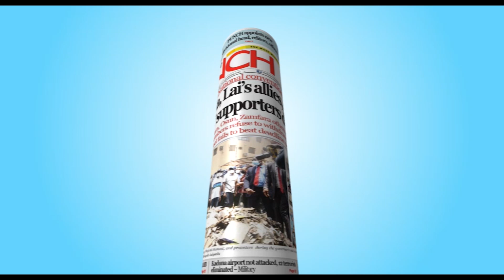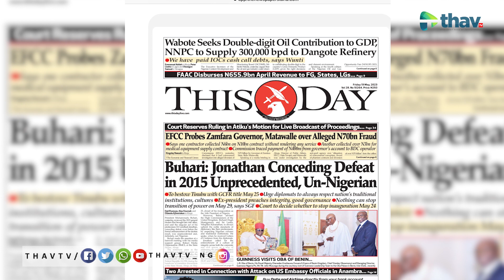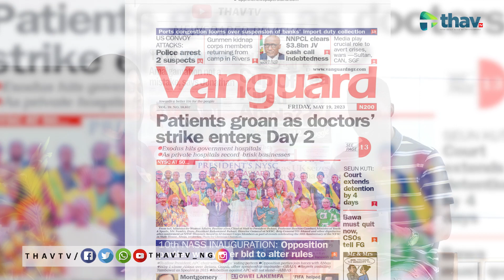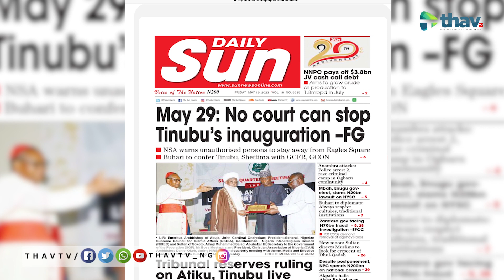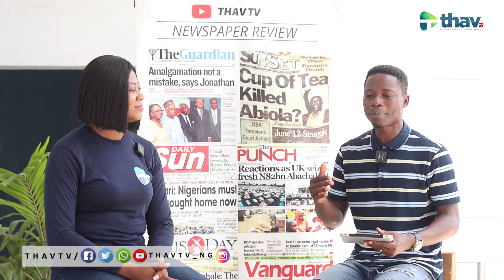No Court Can Stop Tinubu's Inauguration - FG